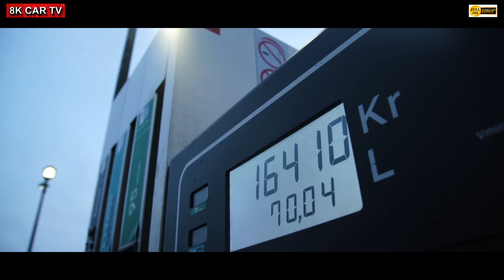Lamborghini Avventura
Sant’Agata Bolognese, 29 October 2018 – In October Iceland became the next destination for Lamborghini Avventura, the series of Lamborghini expeditions organized to discover the most spectacular places and roads in the world. Following Andalusia, Transylvania and Norway, Iceland was chosen as an ideal destination for testing the unlimited versatility of the Urus Super SUV on roads, tracks and the one-of-a-kind landscapes of Iceland.

The first Lamborghinis to touch the ground of Iceland, seven colorful Urus traveled a total of some 900 km in two days, in a whole range of meteorological conditions, from sun to gusty wind, rain and snow. The adventure started from the Reykjanes peninsula in the southwest, site of the famous Blue Lagoon: the geothermal area fed by the production of water at the nearby geothermal plant of Svartsengi, featuring pools of pale blue warm water.

From the lagoon, the convoy proceeded along the southern coast, touching dream-like places: the cliffs of Krysuvikurberg, named after the two trolls they represent according to legend, to the black sand beach of Reynisfjara, up to the promontory of Dyrhólaey, with its enormous natural stone arch that projects out into the sea, populated by colonies of puffins that nest on the cliffs and migrate in winter.

With the Anima selector set on Terra, the Urus convoy then ventured to off-road routes and fords, providing a perfect demonstration of their drivability on the most extreme terrains, such as on the tract that runs below the promontory of Hjörleifshöf?i down to the sea, or leading to the “black” glacier of Kötlujökull.

The journey continued through moss-covered lava fields in the area of the Laki volcano, the iceberg lagoon of Fjallsárlón, at the southern end of the Vatnajökull glacier, and on to the extraordinary vision of the glacier lagoon Jökulsárlón, amidst icebergs and seals. And finally, the convoy returned to the capital Reykjavik, the political, cultural and economic heart of the island, bringing civilization after so many kilometers of nature and a silence broken only by the roar of the seven powerful Super SUVs.